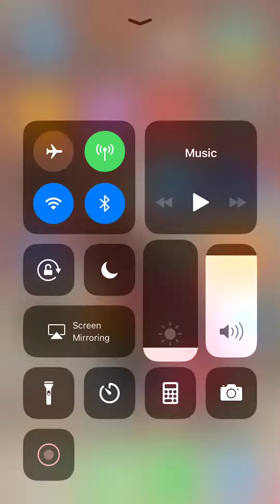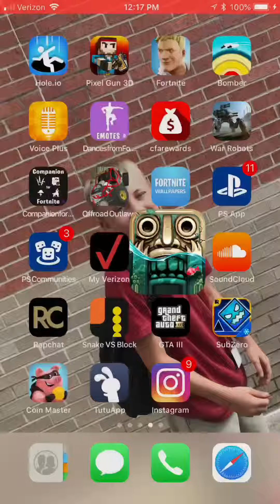Temple run 2 Spending spree